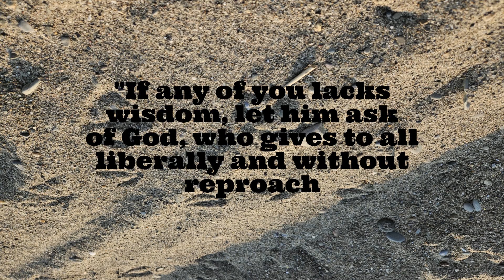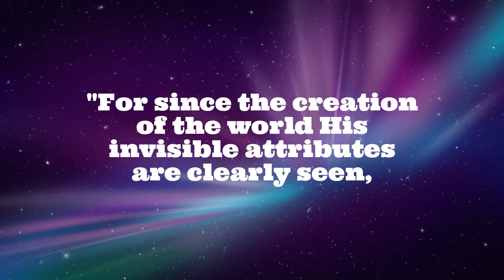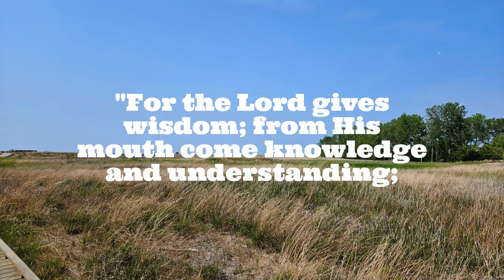James lesson 2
This lesson is about God's promise to give wisdom if we ask and do not doubt. It is from James 1:5-8.